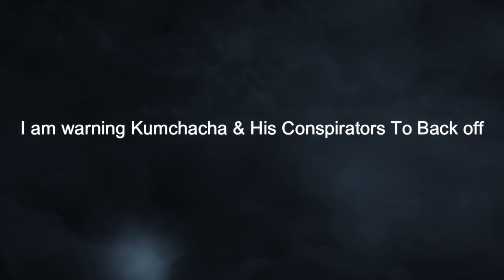I am warning Kumchacha & His Conspirators To Back off-- Kwaku Annan